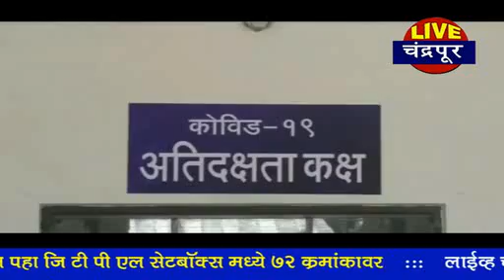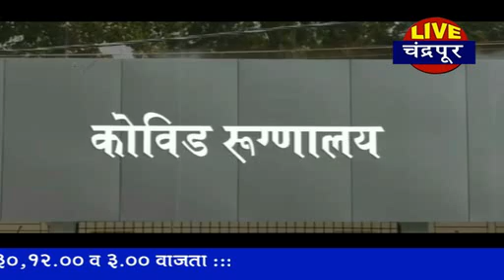चंद्रपूर- शनिवारी जिल्ह्यात 37 नवे बाधित - अँक्टीव्ह रुग्णांची संख्या 398